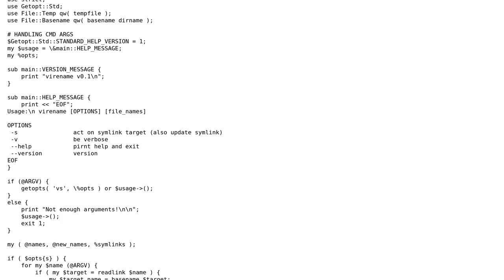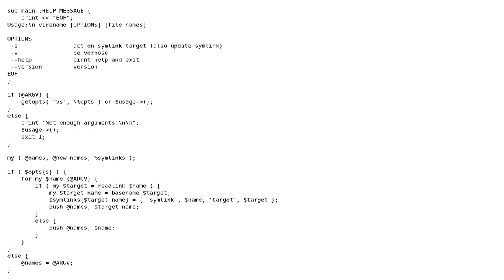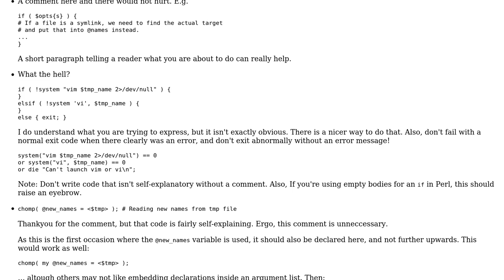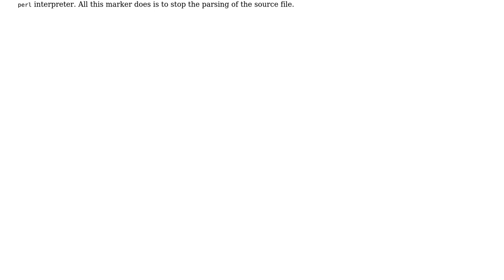Code Review: Perl script to rename multiple files with vi(m)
With thanks & praise to God, and with thanks to the many people who have made this project possible! | Content (except music & images) licensed under CC BY-SA | Music | Images & others | With thanks to user Jamal user Basharat Sialvi user amon and the Stack Exchange Network Trademarks are property of their respective owners. You are responsible for your own actions.